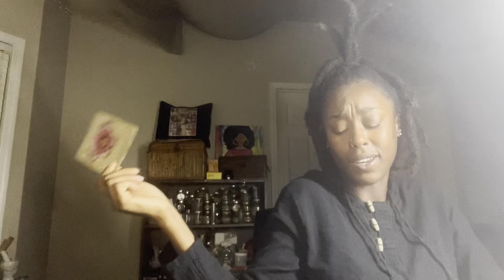Cancer✨ | Love Messages❤️ | “World-Wide”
Tumblr.com/liteofmind

or @GoldenTouchConjure +
@HoodooPvssy on IG